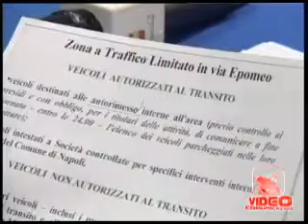Napoli - presentazione ztl di Via Epomeo